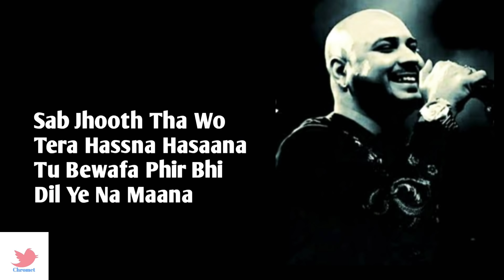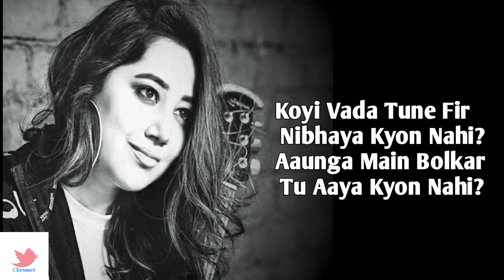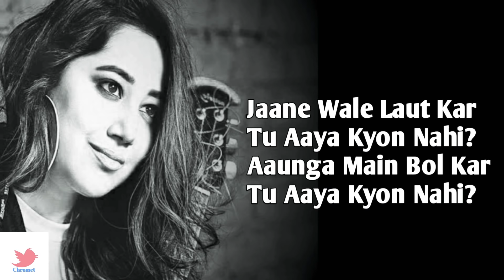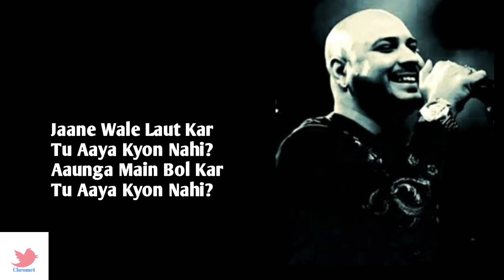KYON | B Praak | Payal Dev | Kunaal Vermaa | Aditya Dev | Jane Wala Laut Kar Aya Kyu Nhi Sad Song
Ek Youtuber Ke Pass Ye Sab Jarur Hona Chahiye
(Inko mai khud use karta hu)

Boya M1 Mic
Light Stand
Camera Cannon200D
Camera 50mm Lens
Trypode for mobile
My Mobile Phone
Apple 11pro Sometimes we ask our heart why do we fall out of love and
not in love, why do we people go away and not remember
us.. "kyon" is a song for all those who may not be with their
lovers but yet are in love.

Song-KYON?
Singer- B Praak & Payal Dev
Music Composer- Payal Dev
Lyrics-Kunaal Vermaa
Instruments Recorded at AMV Studio
Sound Engineer - Rahul Sharma
Assistant Sound Engineer - Sameer

Label: Apni Dhun
Apni Dhun label Head: Nitin
Legal Advisor: Jahaan Dhaliwal

LYRICS

Humein Yaad Kar Ke Tera Bhul Jaana
Dil Nahi Samjha Tera Door Jaana
Sab Jhooth Tha Wo Tera Hassna Hasaana
Tu Bewafa Phir Bhi Dil Ye Na Maana
Jaane Wale Laut Kar Tu Aaya Kyon Nahi?
Aaunga Main Bol Kar Tu Aaya Kyon Nahi?
Koyi Vada Tune Fir Nibhaya Kyon Nahi?
Aaunga Main Bolkar Tu Aaya Kyon Nahi?
Main Khaab Kaise Dekhu Naye

Aashun Tere Hain Mere Palkon Tale
Toota Nahi Mera Yakeen
Badle Nahi Kabhi Hum Tere Liye
Sach Ho Na Jaye Duniya Ki Baatein
Khamosh Kar De Zamaane Ko Aake

if Owner of this song want to remove this video, please contact